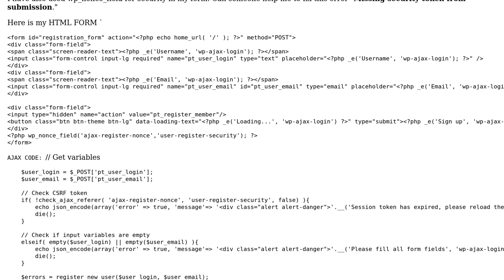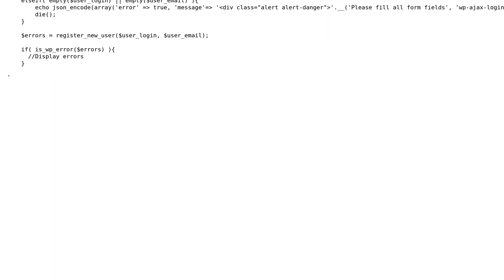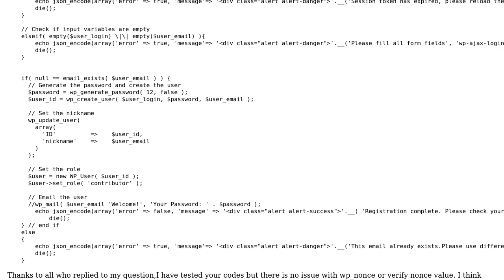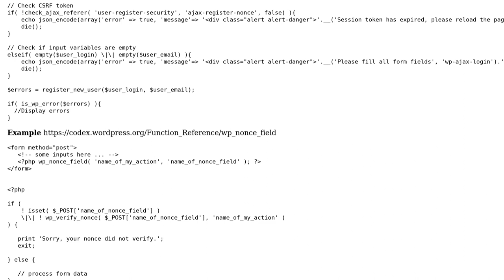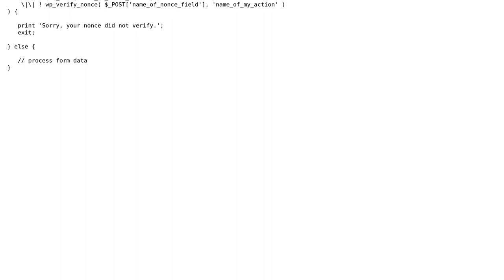Wordpress Register New User function giving errors (4 Solutions!!)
Wordpress Register New User function giving errors

With thanks & praise to God, and with thanks to the many people who have made this project possible! | Content (except music & images) licensed under CC BY-SA | Music | Images & others | With thanks to user Yamu user Vel user Arslan user AddWeb Solution Pvt Ltd and the Stack Exchange Network Trademarks are property of their respective owners. You are responsible for your own actions.